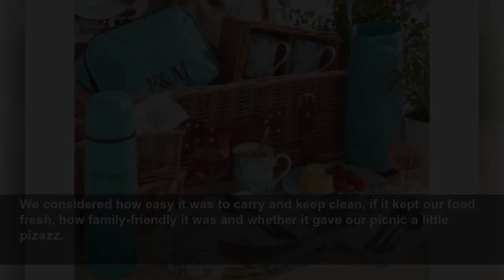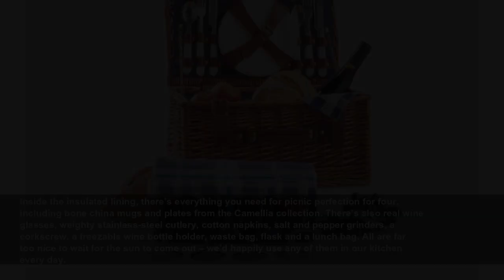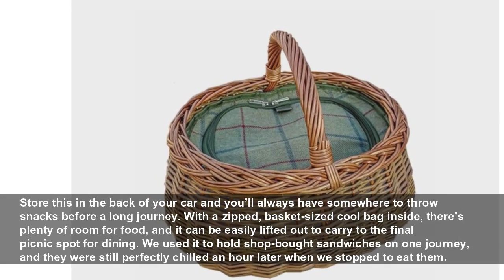7 best picnic baskets for luxurious alfresco lunching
7 best picnic baskets for luxurious alfresco lunching - House your sarnies and fizz in one of these practical wicker hampers...
The Independent
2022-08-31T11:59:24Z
You could just sling everything in a carrier bag and go, but investing in an attractive picnic hamper makes even a few sarnies feel like a real event.
A wicker basket can include all the essentials you need to enjoy a proper meal outdoors or simply serve as a dedicated container to prevent squashed quiche.
We lugged our hampers on days out in the countryside, to the local park and even feasted alfresco in our own back garden to discover the most brilliant basket. We judged each one on its weight, contents and style, plus how much room we had inside for our food and an obligatory bottle of wine.
We considered how easy it was to carry and keep clean, if it kept our food fresh, how family-friendly it was and whether it gave our picnic a little pizazz.
Feeding a crowd? This surprisingly lightweight, smart brown, lined willow basket has everything you need to satisfy a group of six, more than any other basket we tested. Despite its impressive capacity, it’s not a drag to lug around. The leather handle is super sturdy, and the straps fasten tightly, so we didn’t need to worry about our sandwiches exploding everywhere at any second.
It fits an astonishing amount inside given its relatively compact size too. There are six cutlery settings and ceramic plates all buckled firmly to the basket’s lid, and it was a delight to have real plates rather than plastic ones to eat from. Six plastic wine glasses are all held fast with individual Velcro straps, and there’s an all-important bottle opener too. Unlike some other baskets, that still leaves plenty of room for a bottle of wine and a decent amount of food. Just be aware that there’s no cool bag inside, so if it’s a hot day, you might want to add your own. But with this basket, you’ll be sorted for picnics for years.
Imagine the picnic of your wildest dreams, and it would probably involve this hamper. If money’s no object, it’s the ultimate basket to splash out on – and would make a dream wedding present if you’re feeling extra generous.
Fortnum’s has been making food-filled wicker baskets since the 1730s for genteel Londoners escaping the capital in summer. Though there’s no food in this one, you’ll feel just as refined gathering around this huge handwoven willow hamper emblazoned with its distinctive F&M logo.
Inside the insulated lining, there’s everything you need for picnic perfection for four, including bone china mugs and plates from the Camellia collection. There’s also real wine glasses, weighty stainless-steel cutlery, cotton napkins, salt and pepper grinders, a corkscrew, a freezable wine bottle holder, waste bag, flask and a lunch bag. All are far too nice to wait for the sun to come out – we’d happily use any of them in our kitchen every day.
Sadly, it is heavy to carry, and there’s not masses of room for food inside, so you’ll probably need a separate bag for your gourmet feast. But just think how gorgeous the photos of your picnic will look.
There’s no need to worry about forgetting a thing if you have this hamper ready to go. This compact and well thought out basket has everything a family of four could need to feast alfresco… except the food.
The tan wicker hamper is lined and has a strong PU leather handle and buckles for easy carrying. Inside are four sets of stainless-steel cutlery, plastic plates and wine glasses, all held securely with straps. But it’s the little extras that really make this hamper a great buy, including cute salt and pepper shakers, a set of cotton napkins and even a checked fleece blanket with waterproof backing so you can spread out your feast on damp grass. There’s not much room for food once the blanket’s inside, so we’d suggest carrying it separately to squeeze in as many snacks as possible.
Though picnics are the perfect way to impress a partner, the reality is often more squashed strawberries and wilting salads than the romantic dream we’re hoping for.
Go armed with this well-priced wicker basket, and you might be in with a chance of a happy ever after. At just 1.2kg, it’s light enough to carry to the beach or to that perfect sunset spot and has a lovely dual-lid, meaning it felt sturdier than almost all of the other baskets we tested. Inside, there’s a classic checked lining and a clever integrated cool bag that’s roomy enough to fit in all the food you’ll need – and avoid the dreaded soggy sandwiches. There’s also stainless-steel cutlery, ceramic plates, salt and pepper pots, a useful corkscrew, napkins and two proper wine glasses because nothing kills the mood quite